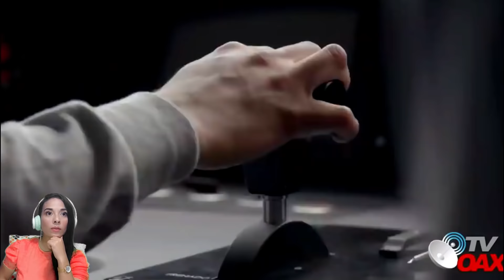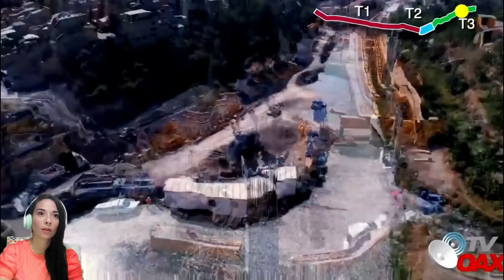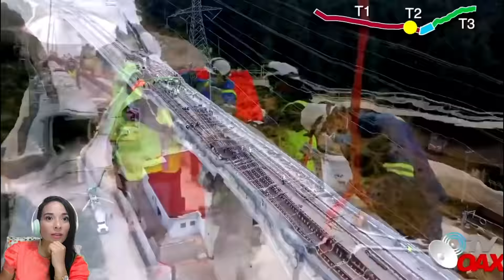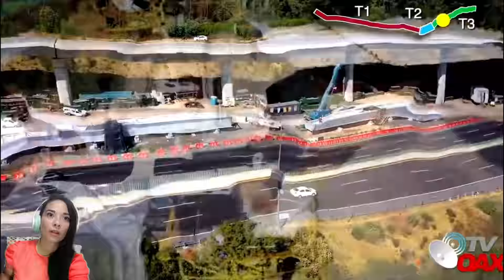Este es el Primer Tren Interurbano de Alta Velocidad en México y America.De Talla Internacional REAC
El Tren Eléctrico Interurbano Mexico-Toluca inicio su construcción en el año 2014, hoy sigue construyéndose  y a finales del 2023 se inaugurara.Y asi avanza mira!